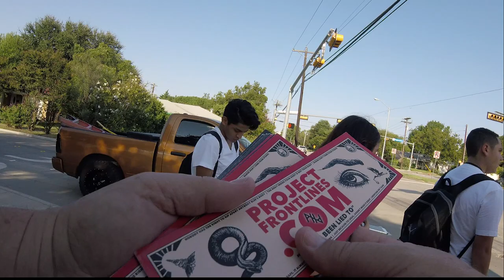Abolitionist Todd "Homer Simpson" Just Talking to Richardson High School Kids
We are just trying to expose the evil of Child Sacrifice in "pro-life" Texas, where over 60,000 of God's image-bearers are murdered every year, not by terrorists or disease, but by parents who would just rather not have them. This is what the Abolitionist Society of Little Elm is trying to share at our Project Frontlines Abolition Outreach at Richardson High School in Richardson, TX. A very hard hearted culture.